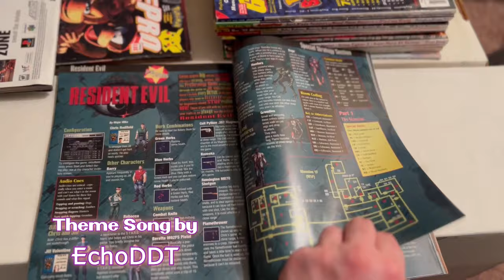Final Fantasy VII Lore Playthrough [Part 6] - The Road to Rebirth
We're on the Road to Final Fantasy VII Rebirth with a playthrough of Final Fantasy VII that originally released in 1997 on the Sony PlayStation. Follow the full journey through FF7, Crisis Core, and Final Fantasy VII Remake up until the release of FF7R with Jeff Lane

On part 6 of this playthru, we visit the Gold Saucer, meet Cait Sith, end up in Corel Prison, partake in a chocobo race, swing by Gongaga, learn the truth about Red XIII's father at Cosmo Canyon in the Cave of the Gi, bring Cloud and Tifa back to Nibelheim and wake Vincent from his slumber, and fight the Materia Keeper!